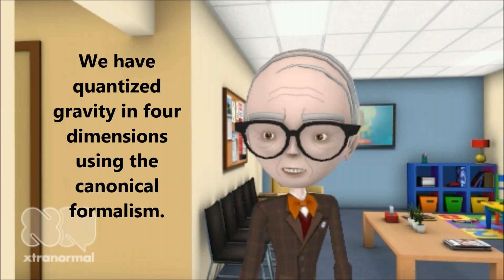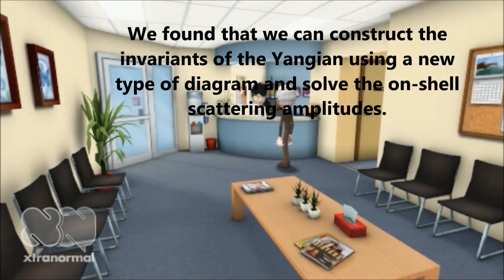Super Yang-Mills vs Loop Quantum Gravity : The Same Bloody Thing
vs Loop Quantum Gravity: The Same Bloody Thing